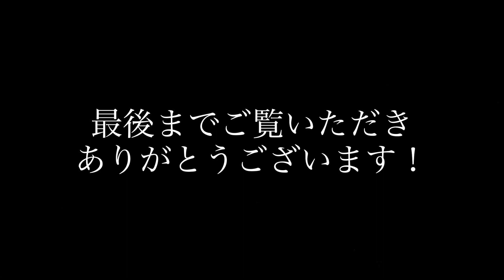Gamechanger Audio Light Pedal Optical Spring Reverb - DEMO【魔法の箱研究所】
Gamechanger Audio Light Pedal Optical Spring Reverbをチェック、飛び道具的な使い方もできる個性溢れるリバーブペダルを紹介します！

以下、6つのモードを切り替えながらサウンドチェック、レビューしています。
・光学エフェクト（optics/sweep/term）
・スプリングタンクエフェクト（reflect/feedback/harmonic）

Gamechanger Audio Light Pedal Optical Spring Reverb

動画ではファズペダル（PTD Mini Bone GeSi）と組み合わせ鳴らしています。

機材協力 Thanks!

【Equipment】
Guitar：Suzuka Guitar Design Tierra BD111 EX
Amp：Fender Vibroverb EVA MOD. & Roland JC-40
REC：iPhone X Mic ＋ Shure MV88